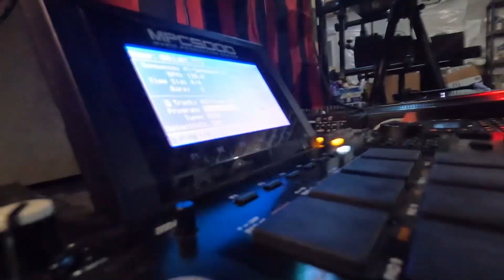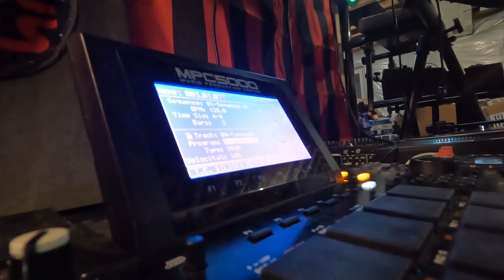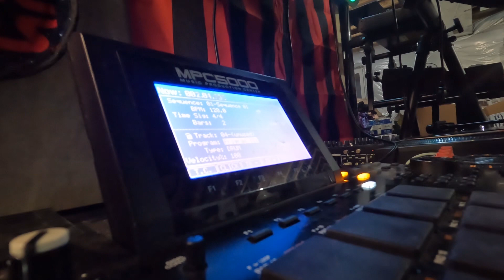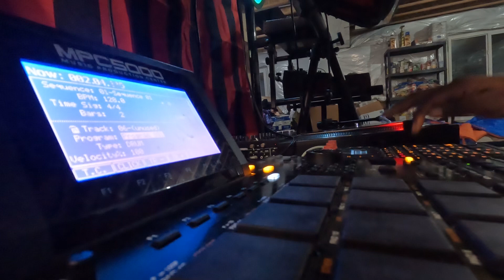Mpc 5000 Beat Making “imma goat” Uber basement edition